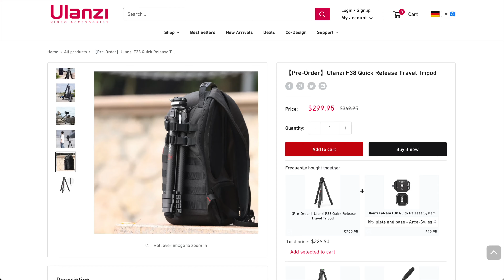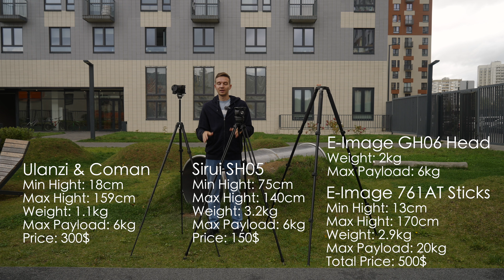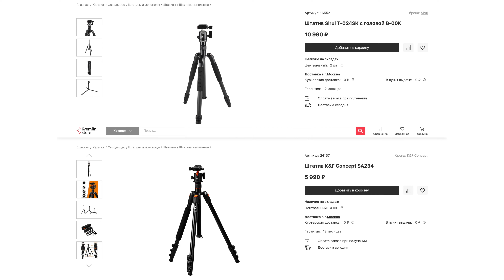Лучший КАРБОНОВЫЙ Штатив Ulanzi Zero Y Обзор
Лучший штатив для путешествий Ulanzi & Coman Zero Y обзор | F38 Quick Release Travel Tripod

Штатив из углеродного волокна Ulanzi & Coman Zero Y - один из лучших штативов для путешествий и в целом компактых и лекгих штативов, которые я когда-либо использовал. У штатива Ulanzi Zero Y потрясающее качество изготовления и материалов, он устойчивый, хороший диапазон минимальной и максимальной рабочей высоты, нагрузка до 6кг, удобная шаровая голова с функцией плавного панорамирования и вертикальным режимом съёмки, 1/4'' резьба и ещё много полезных функций! Штатив Ulanzi & Coman Zero Y - это отличная альтернатива другому популярному карбоновому штативу от, но по цене более чем в два раза дешевле! В этом видео я также провел сравнение штатива Ulanzi & Coman Zero Y vs Sirui SH05 и огромного и тяжеленного штатива E-Image.

00:00 - Штатив Ulanzi Zero Y размеры, вес, устойчивость, особенности
01:37 - Сравнение с моими штативами Sirui и E-Image
02:24 - Шаровая голова и панорамирование
03:17 - Дополнительные плюшки
04:15 - Минимальная высота и скрытая фишка
05:15 - Цена, главный конкурент и выводы